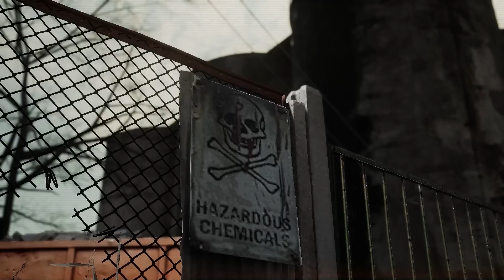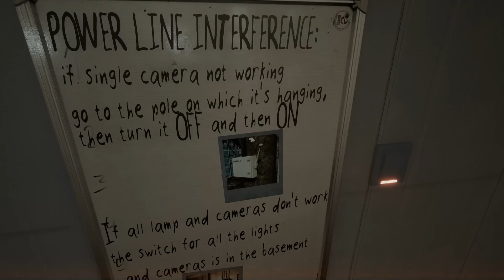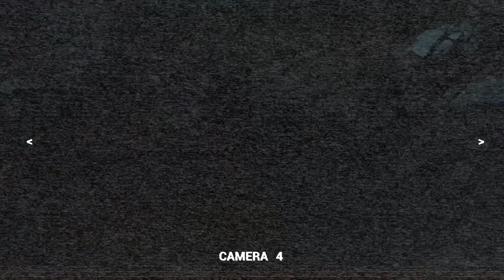【Urbex Night Security】解体中の巨大工場で起きた恐怖体験！実写のようにリアルな最新ホラーゲーム【アフロマスク】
巨大な廃工場が舞台のホラー型ウォーキングシミュレーター
「Urbex Night Security」のゲーム実況になります。